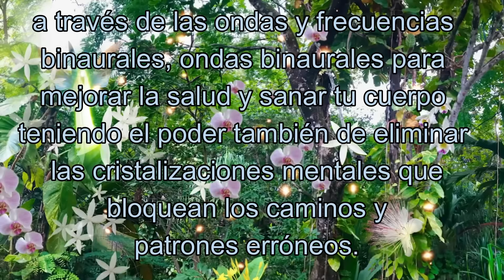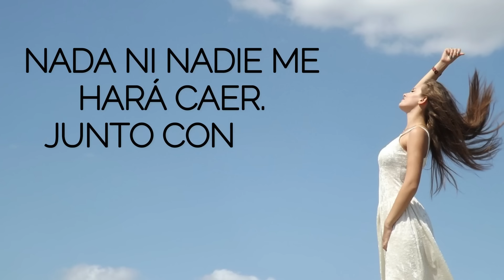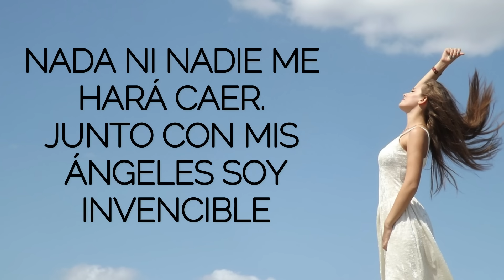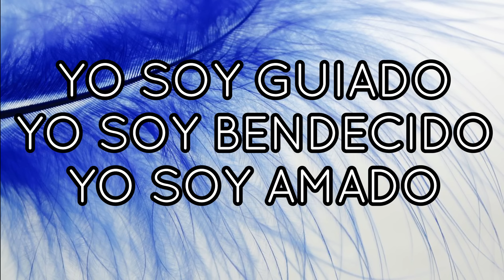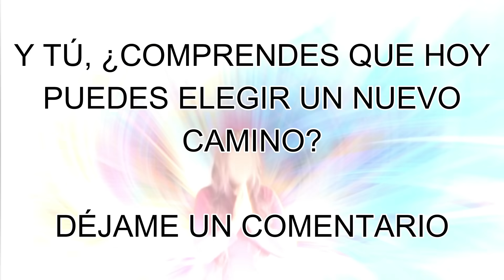Las DECISIONES que NO TOMASTE💌MENSAJE de los ÁNGELES PARA TI-DIGEON❤(enseñanza verti)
Las DECISIONES que NO TOMASTE💌MENSAJE de los ÁNGELES PARA TI-DIGEON❤(enseñanza verti)❤ EL ÁNGEL DE LA VICTORIA TE PREGUNTA 👉Y tu, ¿Comprendes que hoy puedes elegir un nuevo camino??👉DÉJAME UN COMENTARIO

🙏HOY TU ÁNGEL TE DICE que LA GUÍA ANGELICAL ES💥INTUICIÓN💥

Esta ES una canalización angélica que te servirá en el camino al despertar,  DE DIGEON, es una canalización con los arcángeles para ti. Una enseñanza espiritual que podrás seguir cada día a través de este canal💎El mensaje de ángeles con alguno de los ángeles y los arcángeles, como hoy, que lo trae el ÁNGEL DE LA VICTORIA te trae cada día decretos poderosos: decretos de prosperidad y abundancia, pasando por decretos positivos, decretos de la llama violeta del arcángel Zadquiel, decretos para el amor, afirmaciones poderosas, decretos para el dinero, decreto poderoso para abrir caminos, decretos yo soy Saint Germain, decretos poderosos yo soy ,afirmaciones positivas dinero, decretos poderosos para el dinero, decretos para atraer dinero, decretos metafísicos poderosos y decretos yo soy. Este, es un mensaje de Dios 2023.

✅Esta CANALIZACIÓN ANGÉLICA, INVOCACIÓN al ÁNGEL DE LA VICTORIA son mensajes celestiales, MENSAJE espiritual que fue canalizado por mi, María Hartacho y se incluyen la técnica tesla 369 de manifestación.

✅EL EVANGELIO DEL DÍA, Evangelio de hoy 29 de octubre de 2023  La Reflexión y Evangelio del día de hoy, la lectura de hoy explicada y reflexiones de dios: Romanos 12:10

✅EL PERDÓN ME ABRE LAS PUERTAS HACIA LA CALMA Y LA GRATITUD. TODO ESTÁ EN PERFECTO ORDEN A MI ALREDEDOR. NADA ME HACE PERDER EL EQUILIBRIO. DI EN VOZ ALTA: "YO SOY EL EQUILIBRIO Y LA ESTABILIDAD" PARA DECRETAR Y COMPARTE"

✅DECRETO PARA LA PROSPERIDAD Y ABUNDANCIA. YO SOY LA LUZ DE LA ABUNDANCIA, YO SOY LA BENDICIÓN DE LA RIQUEZA, YO SOY LA PLENITUD DE LA VIDA EN TODOS SUS ASPECTOS Y FACETAS. YO SOY LA CONCIENCIA PLENA DE RIQUEZA.

💚TIP ANGELICAL PARA HOY. LOS MARES DE LA VIDA ME LLEVAN HACIA MI MEJOR CAMINO.